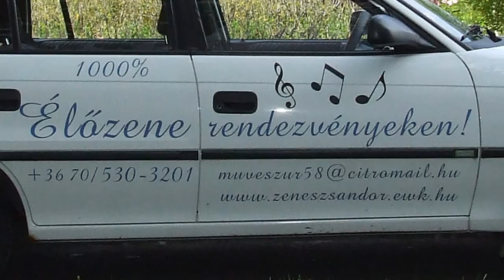Márkus Sándor - OHYO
A videót készítette : Márkus Sándor
Tyros 3 - ÉLŐZENE !